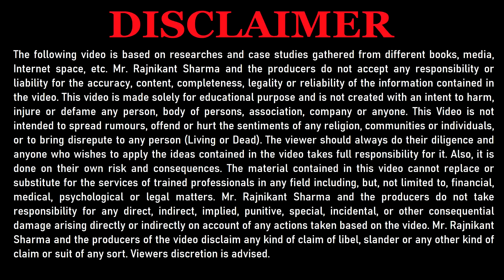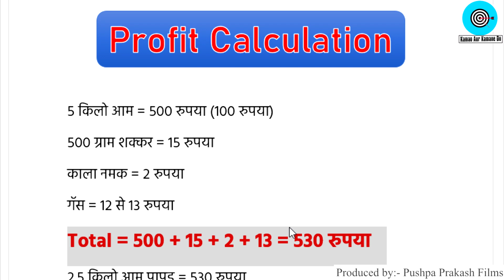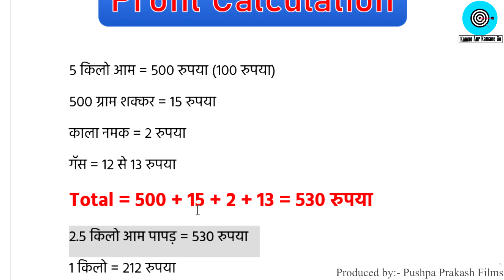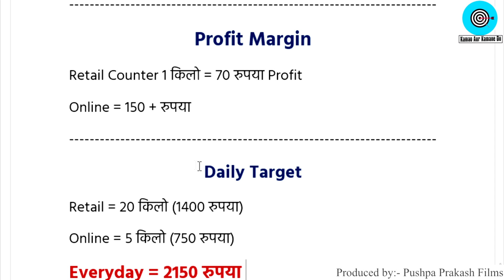Aam Papad Business घर से कैसे शुरू करे, Low Investment Business, Home Based Business Ideas 2020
Title: Aam Papad Business घर से कैसे शुरू करे, Low Investment Business, Home Based Business Ideas 2020

Namaskar Dosto,

Ye HamareLaghuUdyog Series ka Episode 5 hai.

Iss Video me humne aapko bataya hai ek new business ideas ke bare me, vo bhi in hindi.

Dosto iss business plan me aap low investment me high profit kama sakte ho aur ye ek Small Business ideas hai jo aap 2020 me start kar sakte ho.

Ye Best business ideas hai jiski madat se aap ghar se hi achha khasa paisa kama sakte ho. Iske alawa dosto hamne Aam Papad Business Opportunities ke bare me iss video me details me bataya hai.

Dosto ye ek tarah ka Best investing business plan hai jo aap 2020 me shuru kar sakte ho.. ye Small and Unique business to start in india hai jo ki low investment high profit business hai.

Best business opportunity hai agar aap ye business intelligence ke sath karoge to aapko zaroor success milegi. iss Business plan ko aapko 2020 me zaroor try karna chahiye.

5) RS.8000 रोज़ कमाए, soap making business 6) 5rs का माल 50rs में बेंचे | Spring potato Business Idea 2019
8) रोज़ाना 5000 से 6000 कमा के देने वाला Business ideas | Slipper Making Business in India
10) 4 लाख रुपया महिना Biomass Briquettes , New Business ideas 2018, Small Business, Unique ideas, bisnes